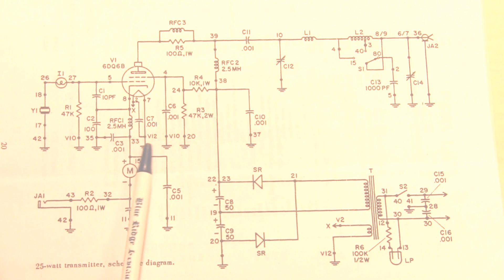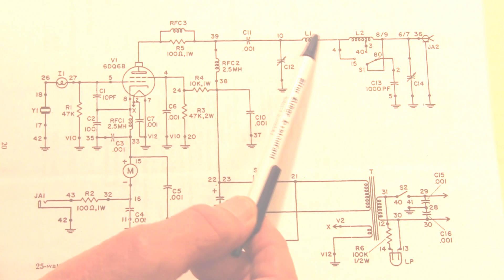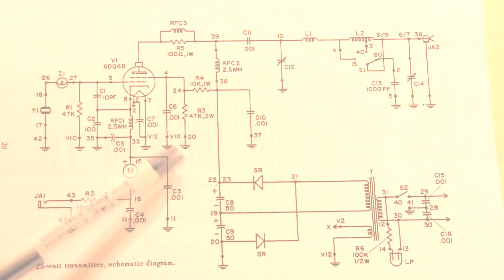How to Read Schematics & indentify Electronic Components - KK4WW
Great information about circuit (schematics) diagrams and electronic sysbols

Reading and identifying electronic components is skill a needed skill for folks working with electronics. Many of the components have gone to microchips or surface mount technology.  However to do any trouble shooting or fixing - even your cars electrical system requires some of this skill. I hope this video  will give viewers an idea how to get started. Some of these skills are needed to obtain an amateur radio license.

I have used this skill sense I started building simple crystal radios 62 years ago at age 10. I have used this ability almost daily everyday during that time. Even to wire a simple door bell circuit required some of this skill so just learn-it-now.

David started at age 8 building Using or teaching about electronic devices - that was 65 years ago. It started with a crystal radio then ham license at 14 yrs , Navy electronics at 17ys old , Field Engineer at 21yrs old , teaching 'Electronics for Scientist' at Virginia Tech at 29yrs , Director of 'Foundation for Amateur International Radio Service' (FAIRS) at 52 yrs and at 73 he is still busy with electronics. Collector of historical Microcomputers & along the way David has small collection of ham radio equipment.

Video produced by the LCF Group, LCF Group consisting of David Larsen KK4WW, Gaynell Larsen KK4WWW and Dee Wallace KG4VMI. ( We are on The Crooked Road Heritage Music Trail and the Round The Mountain Artisan and Craftsman Trail - great place to visit Floyd Virginia ). We operate 'Chantilly Festival Farm' & 'Bugbook Historical Computer Museum' , are all radio amateurs & Directors of "The Foundation for Amateur International Radio Service" ( FAIRS) also located in Floyd Virginia. N4USA is the radio call for FAIRS and we have operated in Dominica as J79WW J79WWW J79VMI & many DX locations. We are members of " The Floyd Amateur Radio Society" FARS. The LCF Group (             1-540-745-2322       )

The LCF Group has developed and maintains the following web sites.
our land for sale by owner web site
a publishing site with many ham radio stories
Where we have our annual 'Bluegrass & BBQ' Festival May 26
all about "Foundation for Amateur International Radio Service" FAIRS N4USA Hamradio station
Our Historical Microcomputer museum in Floyd Virginia

We maintain the Floyd Virginia community amateur radio station N4USA and have a small historical microcomputer museum in the Village Green #8 Floyd VA a few words we use all them time bugbook ham_radio amateur_radio